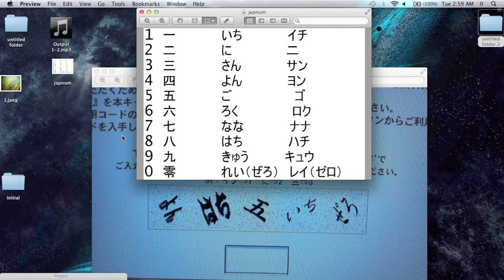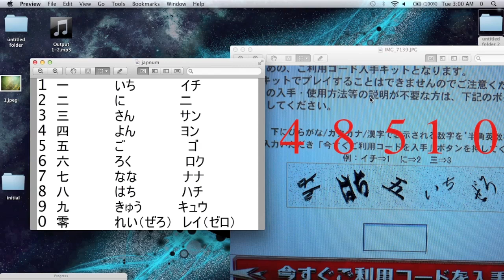MFH5 Captcha Explanation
Just giving a bit of a walk to help a tad confusion.

Instructions for new users:

1. Change locale in language and locale settings to Japanese
2. Create new xbl account
3. Download/start Monster Hunter Frontier
4. Decipher Japanese characters, obtain code (IT IS THE TOP CODE)
5. Before signing out, revert your locale
6. Sign into the account you want to redeem the trial
7. Enter code

YOU MUST CREATE A NEW ACCOUNT FOR A NEW CODE EACH TIME!

If you want to enter the code from a computer. Right after step 5, you can enter your code.